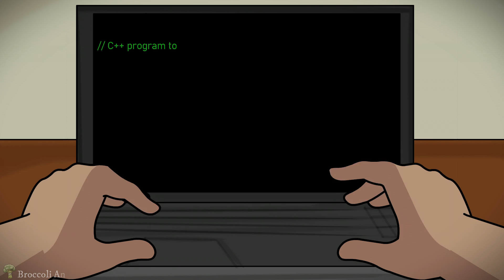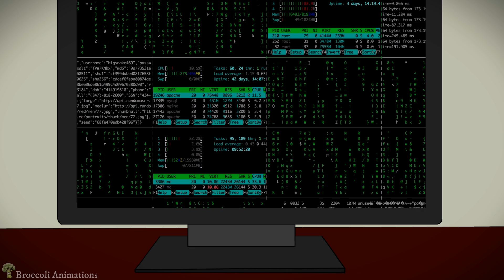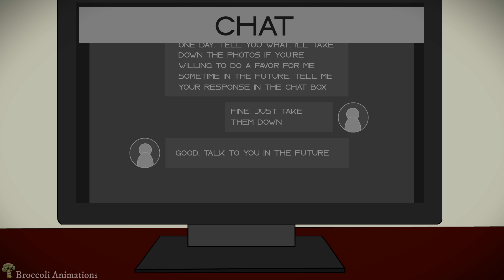Never Blackmail On Dark Web...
Enjoy these 2 animated horror stories.

Story 01: I was leading a good life by duping people of their hard earned money. One day, someone knocked on my front door and that is when things went crazy.

Story 02: I have always been a nerd and hardly had any friends. Surprisingly, I managed to make a girlfriend whom I loved a lot. One day, my gaming friend told me something which should have never happened.

Music Credit

and